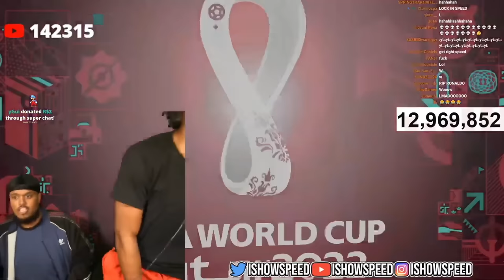IShowSpeed vs Chunkz: FIFA 23 Wager *INTENSE*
Chunkz joins IShowSpeed live on his stream and wagers him on FIFA 23 for $10,000.